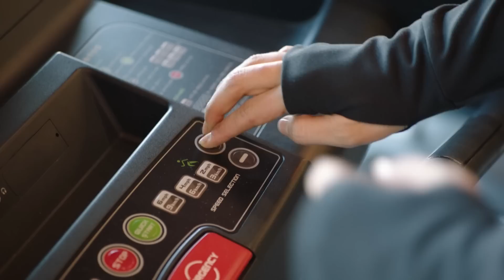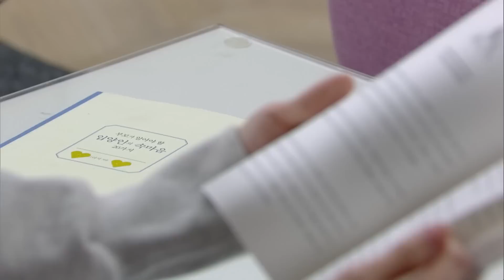Home for Summer I 여름아 부탁해 Ep.8 - Part.2 [ENG, CHN]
▶ Home for Summer I 여름아 부탁해
- Cast: Lee Young Eun, Yoon Sunwoo, Lee Chae Young, Kim Sakwun